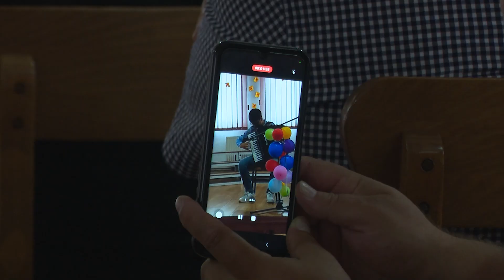Završni koncert učenika Osnovne muzičke škole „Markos Portugal”